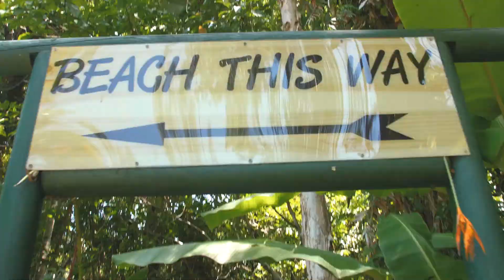Uncle Brian's Tour -1 Day Cape Tribulation - Cairns, Australia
Uncle Brian’s has been sharing rainforest and waterfall experiences with amazing people for over two decades. The combination of music, food, fun and breathtaking natural history has made us who we are. Your driver is as excited to be on the tour as you will be and they do it because they love showing off their backyard.
Here's a little more detail for you -
Port Douglas: Here we’ll stop for a walk and swim at the famous 4 mile beach
Crocs! :  We go on a boat cruise into the wild looking for the famous and scary saltwater crocodiles!  We plan our day to get the lowest tide for the best possible chance to see them.
Rare Wildlife & Ancient Rainforest: We cross the Daintree River on the ferry, then hit the wild side of the road and drive through some of the oldest rainforests in the world!. No time to mess around. let’s try and find a cassowary! (Dinosaur bird)
Lunch and Beach Time : Grab some food and head for the beach. free time is on the cards!
Swimming:  After lunch you will have the chance to enjoy a swim in freshwater tropical streams!!!
Beautiful Lookouts: Time to head home via two very beautiful lookouts and enjoy some tunes as we head back into civilization.